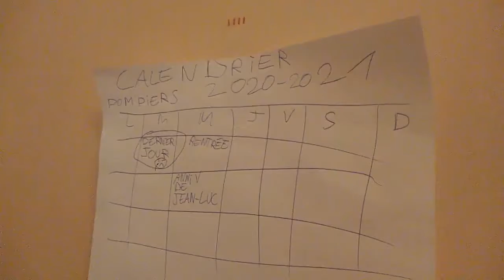LE DERNIER JOUR DES VACANCES - Freezer Gamer (ft.SebLeKikoo)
Yo les poto aujourd'hui tout nouveau sketch sur LE DERNIER JOUR DES VACANCES !!!

mange 5 fruits et légumes par jour (perso je le fais pas vraiment désolé)

                                                                     bonne vidéo